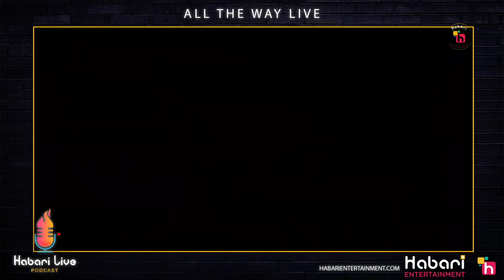Socially Awkward and Uncomfortable Podcast- Interracial dating